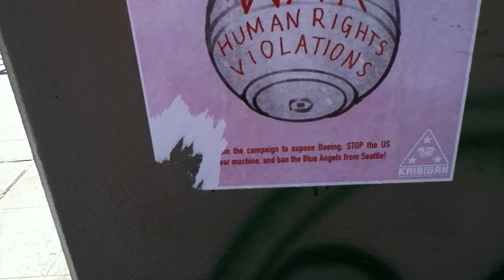Seattle park walks, view of Lake Washington, east end of I-90 bike ped path, Aug 3,'24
Note: This video can be viewed by viewers of all ages. The artist has guest taught children, with his Tolerance Education with Art power-point classes; frequently followed with his facilitating his Drawing-for-Healing art therapy - oriented workshop, with classes of school pupils ages 4 and up, older children, adolescents, teens in schools in six U.S. states, and with adult audiences in 7 states. He has guest taught all age audiences in Britain, including classes at numerous primary and secondary schools. He has guest education majors (student teachers-in-training) at university classes in Illinois, England; guest taught teachers at a secondary school, Hod Ha’sharon, Israel; guest taught at the School of Social Work, Haifa Univ.; guest taught first year M.A. Art Therapy classes, Arts Therapies program, Haifa University, Israel. He has facilitated workshops at International Conferences on the Holocaust & Education (Oct. '99, April '02, May '06), International School for Holocaust Education, Yad Vashem, Jerusalem.
Saturday, August 3, 2024. A Bronx, New Yawk raised friend, John O'Bacstai, of Seattle, joined me for a walk this morning on the I-90 bike-path between Rainier Ave S on the west end of the path and the lookout overlooking Lake Washington that's one on the east end of the I-90 bike - ped path.
In this short video I got a glimpse of John standing there along with quick views of 2 flyers someone(s) had posted on a wall there... about the U.S Navy's Blue Angels.
Every summer the Blue Angels jets fly overhead and around Seattle and nearby towns,  during the early August SeaFair festivities, and they make a huge racket with really loud noise.
The jets are also said to exude pollution, too. Glancing at news articles and posts in Google, it's reported that every hour one single jet alone uses 1,200 gallons of fuel. (Sounds like a lot of fuel, eh?)
People in Seattle who are outdoors (walking, biking) when the jets are flying over head might wanna wear headphones to protect one's ears. As far as swimmers in Lake Washington, well, I dunno what one can wear over the ears while in the water. Stay safe!
This shows in a Google search, August 3, 2024:  The Blue Angels shows on Saturday and Sunday are scheduled for between 3:30 and 4:30 p.m. Other planes like a PBY-5A Catalina and the U.S. Army Golden Knights (the U.S. Army Parachute Team) will take off throughout the weekend's festivities.1 day ago
Cheers.